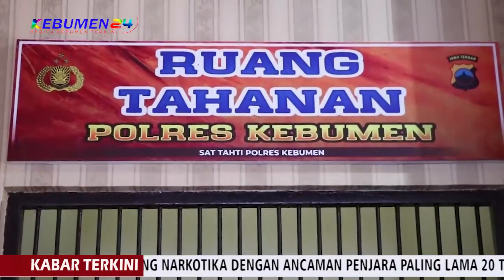Kedapatan Mengkonsumsi Sabu, Perajin Telor Asin Ditangkap Polisi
KEBUMEN - Sat Resnarkoba Polres Kebumen kembali mengungkap kasus penyalahgunaan narkotika jenis Sabu. Kali ini, Dua tersangka berinisial MM (52) warga Desa Klegenwonosari Kecamatan Klirong Kebumen, dan MR (29) warga Desa Jatimalang Kecamatan Klirong Kebumen diamankan dalam perkara ini.

Kapolres Kebumen AKBP Piter Yanottama melalui Kasat Resnarkoba AKP Paryudi saat konferensi pers mengungkapkan, para tersangka diamankan pada hari Senin 25 Januari 2021 di wilayah Kecamatan Klirong beserta barang bukti.

"Setelah kita lakukan penggeledahan kepada para tersangka, kita mengamankan barang bukti ini," jelas AKP Paryudi didampingi Kasubbag Humas Polres Iptu Sugiyanto sambil menunjukkan barang bukti Sabu, Senin 1 Fabruari 2021.

Adapun Penangkapan bermula adanya informasi, jika tersangka MM memiliki paket Sabu yang akan dikonsumsi. Mendapati informasi itu, Sat Resnarkoba bersama Unit Reskrim Polsek Klirong melakukan penyelidikan dan penangkapan kepada tersangka MM sekitar pukul 21.30 WIB.

Dari hasil penangkapan itu polisi menemukan satu paket Sabu yang ternyata diperoleh dari tersangka MR. kemudian Polisi bergerak cepat melakukan pengejaran kepada MR yang malam itu telah diketahui keberadaannya. Sesaat itu juga, MR akhirnya bisa diamankan berikut 4 paket sabu.

Kepada polisi, para tersangka mengaku bahwa Sabu-sabu itu adalah miliknya. Tersangka MR selain pemakai ia juga pengedar. Sedang untuk tersangka MM, ia adalah pemakai.

MM memperoleh Sabu dari tersangka MR seharga 500 ribu Rupiah. Sedangkan MR yang kesehariannya adalah pengrajin telor asin itu mengaku mengkonsumsi Sabu agar memiliki kekuatan lebih saat membuat telur asin.

Akibat perbuatannya tersangka MM dijerat dengan Pasal 112 ayat (1) subsider pasal 127 ayat (1) huruf a UU RI nomor 35 tahun 2009 tentang Narkotika dengan ancaman penjara paling lama 12 tahun penjara.

Sedangkan untuk tersangka MR dijerat dengan Pasal 114 ayat (1) Juncto Pasal 112 ayat (1) subsider pasal 127 ayat (1) huruf a UU RI nomor 35 tahun 2009 tentang Narkotika dengan ancaman penjara paling lama 20 tahun penjara.